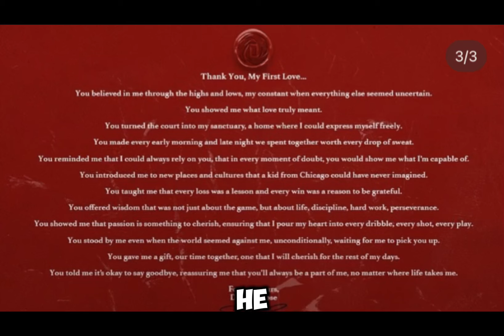Rating These Teams Based On Off-Season Trades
Tags 🏷️